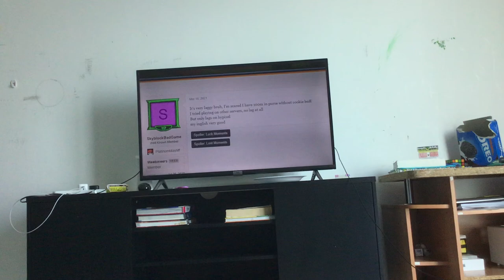What If..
The channel now has one strike.